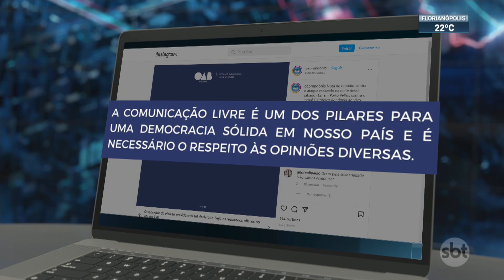Homem atira mais de 10 vezes contra sede de jornal em Rondônia | SBT Brasil (12/11/22)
Na madrugada deste sábado (12.nov) a sede da redação do jornal digital rondoniaovivo.com foi atacada a tiros. Um homem de roupa preta e boné chegou na frente da sede do portal de carro e fez disparos contra a fachada do edifício, atingindo quatro janelas de vidro. Em seguida, ele foi embora caminhando em direção à rua Buenos Aires.